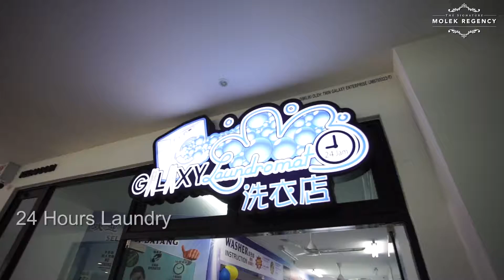Molek Regency by Alpha Astral Realty